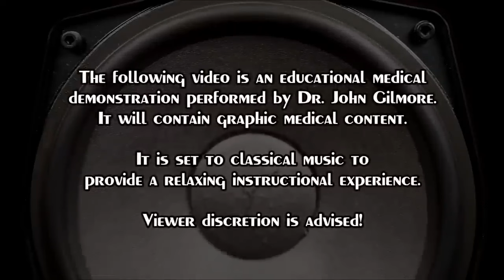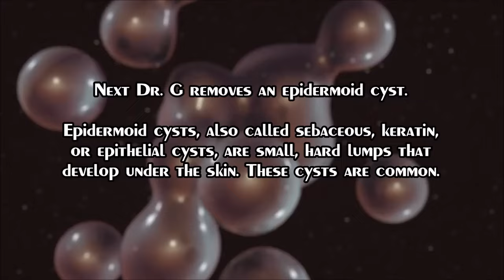Cyst Symphony Preview! Infections, Cellulitis, Blackheads & Pimple Popping